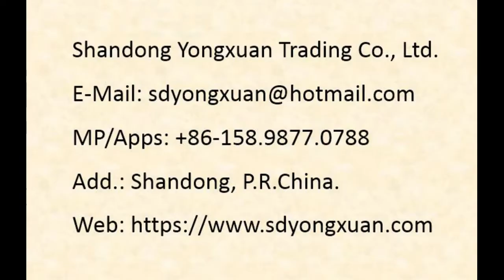Painting Colorsteel Roofing Sheet in Coils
Shandong Yongxuan Trading Co., Ltd.